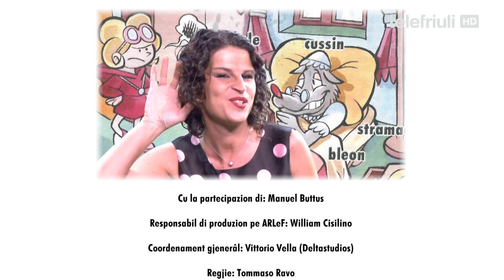Maman! puntata 29 - 16 novembre 2018: "I cinc sens"